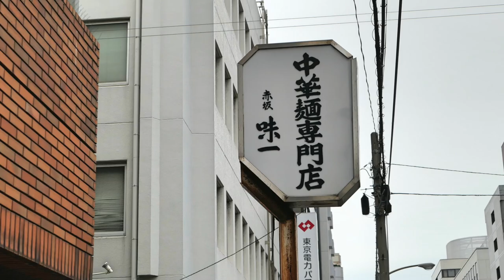赤坂味一 人気店訪問 チャーシューメン大盛りを食す ＃456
25年ふりに再訪問してみました　相変わらずの人気です